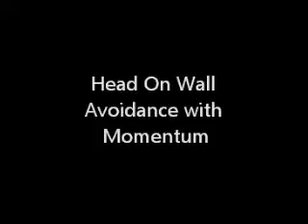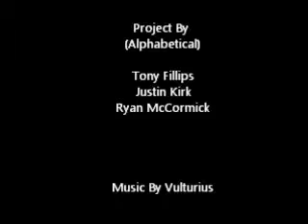University of Nebraska Autonomous Hovercraft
An autonomous hovercraft we built for Mechatronics class.  It used two ultrasonic sensors to sense walls and avoid them.